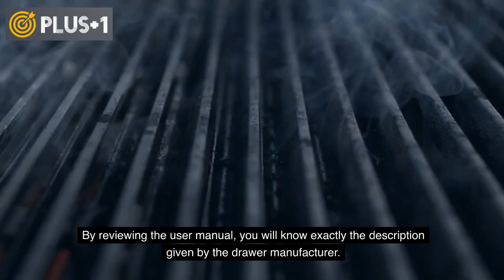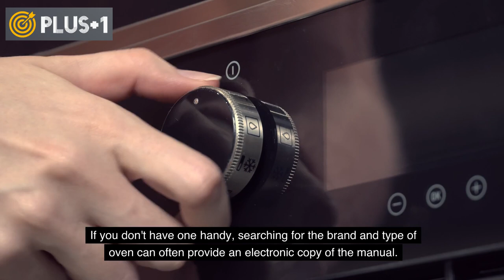The real function of the bottom drawer under the oven!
The oven has a wide drawer at the bottom, and while its exact purpose is disputed in the kitchen community, there is a special use and benefit to the oven.

So what exactly is the bottom oven drawer good for? Well, the answer actually depends on the type of oven you have. By reviewing the user manual, you will know exactly the description given by the drawer manufacturer.
The oven drawer may be stored